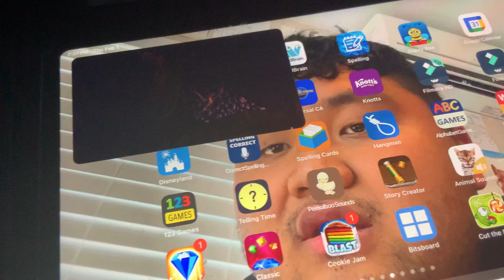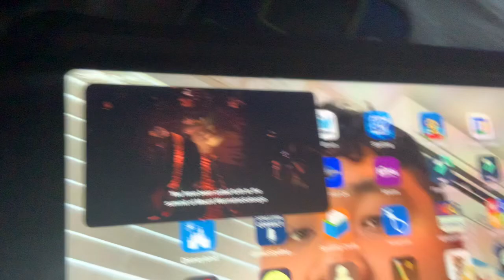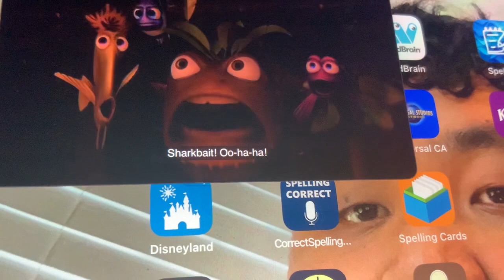Finding Nemo - Woofster’s Are Gone